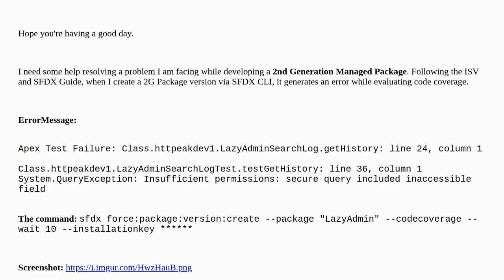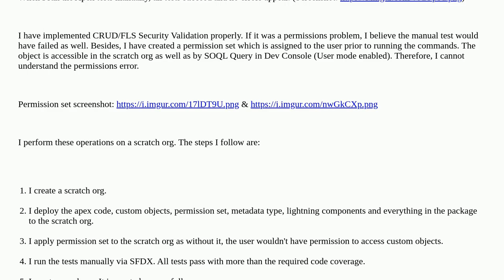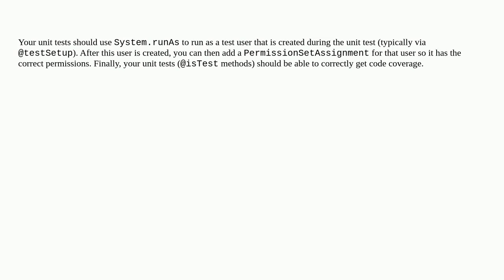Salesforce: Error while creating a 2G Package version: Insufficient permissions: secure query inc...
Error while creating a 2G Package version: Insufficient permissions: secure query included inaccessible field

A special thanks goes out to the awesome community

  managed-package salesforcedx-cli second-generation-packaging appexchange permission-sets